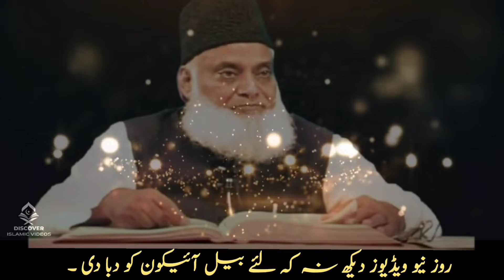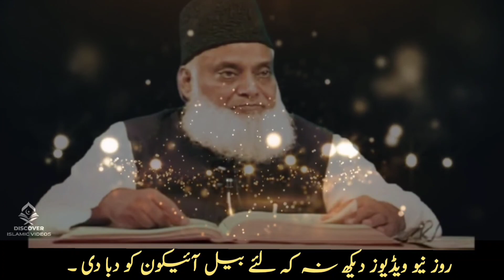History Of Islam Khulfa Rashdeen Ki Life Bayyan By Dr Israr Ahmed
israr ahmed,
dr israr ahmed official,
dr israr,